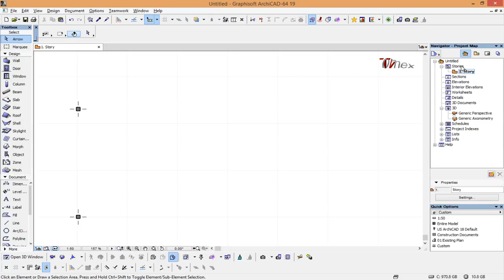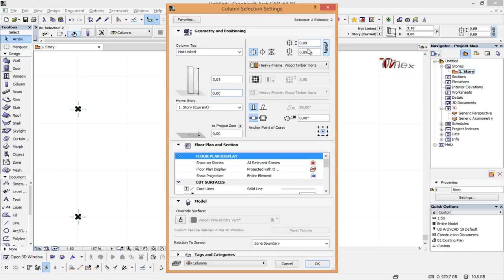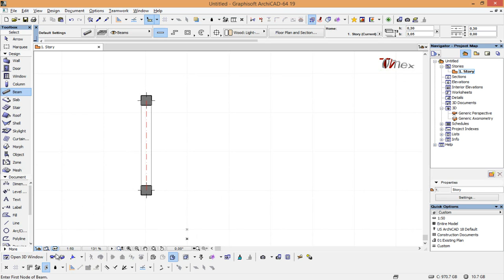Archicad Pills How to create a beam